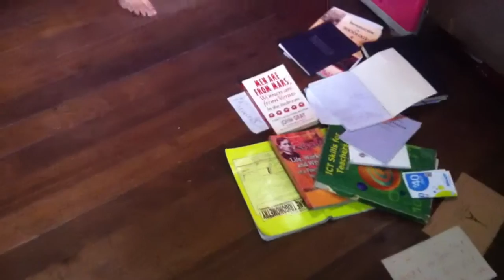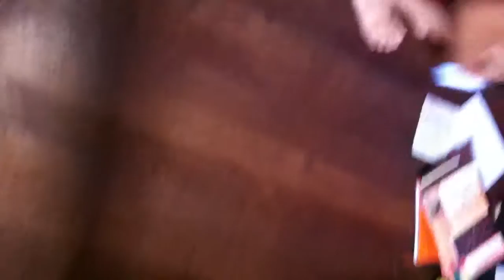trim E23C277E C556 49EE 807B 8C564947A4E3